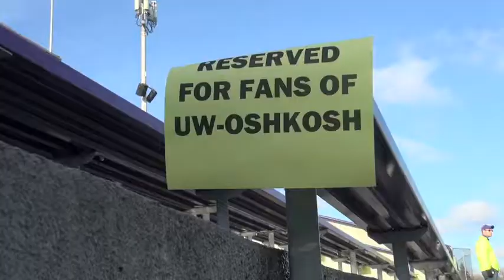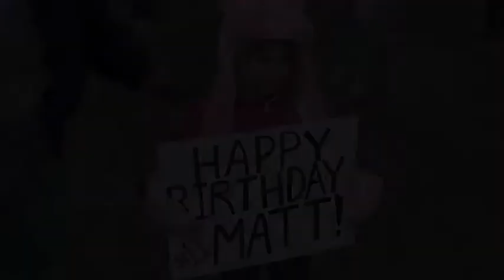Idowu sparks Tommie jump-start to national championship